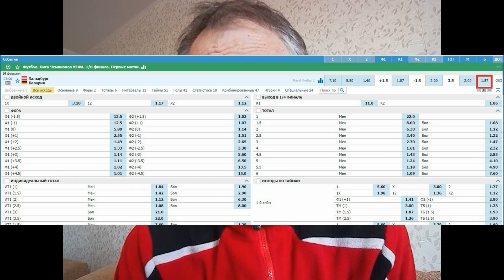Зальцбург - Бавария - прогноз на матч - 16.02.2022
Ред Булл Зальцбург против Баварии. Прогноз на матч с кэфом 1.84